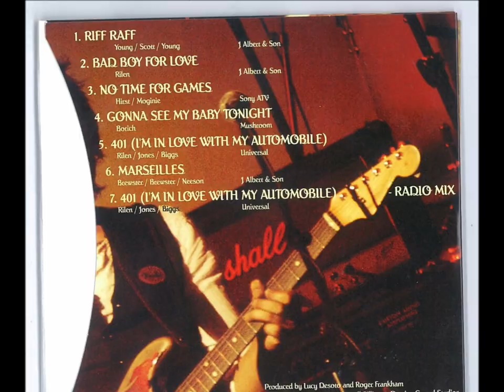BITZER - No Time for Games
Available at - iTunes, Amazon & BigPond Music

Steve Mulry (Vocals)
Steve Edmonds  (Guitars)
Steve King  (Bass)
Mick O'Shea  (Drums)
Lucy Desoto (Backing Vocals)

From the EP 'Oz Rock Six Pack'
Recorded by Russell Pilling at Damien Gerard Studios
Mastered by Leon Zervos at Studios 301
Photos by Paul Cook & Jab Pho. Photo of Steve Edmonds by Kat Blackwell
Produced by Lucy Desoto & Roger Frankham
Foghorn Records 2013

Written by Rob Hirst & Jim Moginie
Original version by Midnight Oil on the 1980 EP 'Bird Noises'